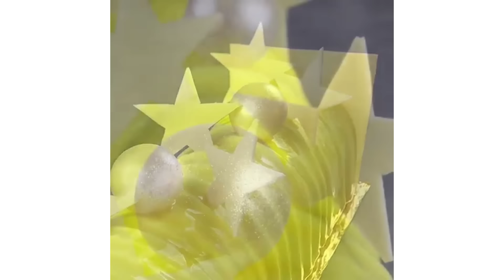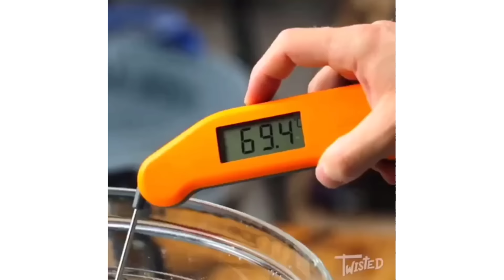12 Amazing Cake Art Designs | Yummy Chocolate Cake Decorating Ideas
12 Amazing Cake Art Designs | Yummy Chocolate Cake Decorating Ideas
LeftThumbnail is available in the video
The right thumbnail will appear in the next video

About Food & Cake Art Decorating
Food & Cake Art Decorating brings you fun food ideas and recipes for your cooking and baking adventures. We believe that home cooking should always be fun, interesting, and easy to do! Enjoy our collection of fun and easy food tutorials! With recipes ranging from healthy dinners, to sugary sweet delights, there's a plethora of creative options to spice up your home cooking. Our easy-to-follow, wonderfully edited videos show you how to cook and bake these recipes with ease.

Contact Rebecca J Fulton (Founder of Food & Cake Art Decorating):
Address: 3870 Norma Avenue, Nacogdoches, Texas(TX), 75961